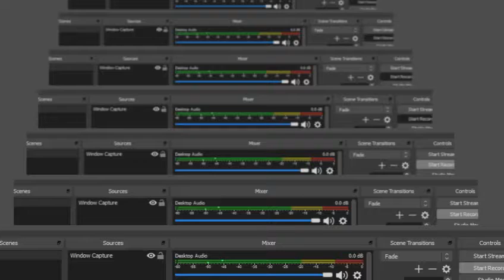Corpse Party Blood Covered Repeated Fear PSP Japanese Chapter 2 Part 1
全100％のビデオゲームのチュートリアル2018 Full 100% Video Game Walkthroughs 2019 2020 Corpse Party Blood Covered Repeated Fear PSP Japanese Chapter 2 Part 1 true ending no deaths